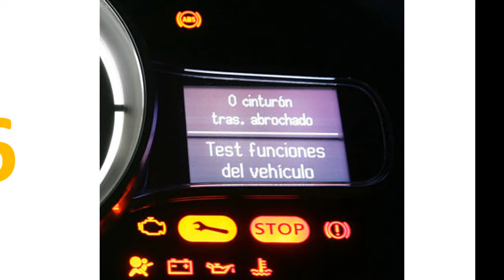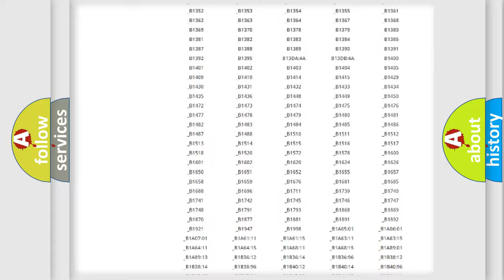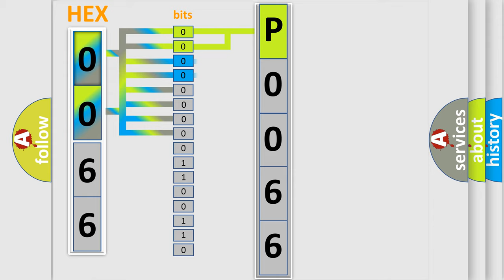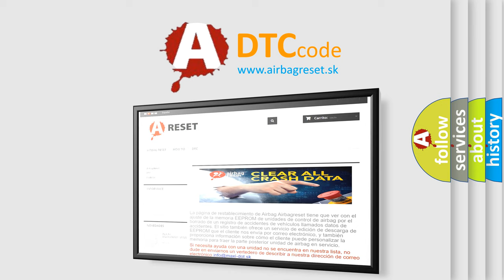DTC Subaru P0066 Short Explanation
Contents:
0:21 Basic DTC analysis according to OBD2 protocol standard.
1:48 Insight into programming
2:58 A diagnostically understandable description of the Diagnostic Trouble Code
3:05 Basic error definition

Make:
Subaru
Code:
P0066
Definition:
Lost Communication with Driver Motor Control Module
Description:
Error in reception from inverter with converter assembly (MG ECU) via serial communication (out of communication standard)
Cause:
 Wire harness or connector Inverter with converter assembly Hybrid vehicle control ECU PCU fuse